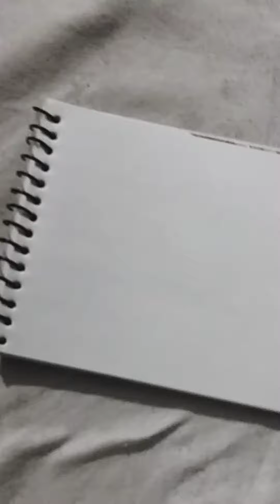how to draw a bird by pencil.